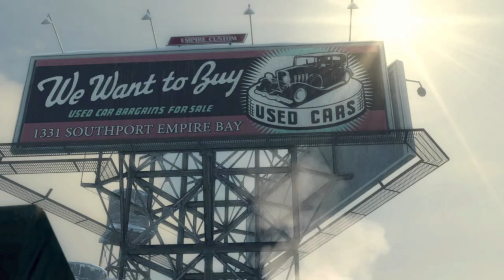Mafia 2 Classic - Intro and Chapter 1 - The Old Country || Gameplay - Walkthrough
Let's Play Mafia 2 Classic Edition. Chapter 1, we see Vito Scaletta telling the story of how and his family came to America from the old country, Sicily, Italy. His father works in the docks for the man who arrange their arrival in the US. Growing up was hard for Vito, with neighborhood and high crime rate. He met his soon to be bestfriend Joe Barbaro. Where he learns the ways of mischief and crime. He got caught stealing from a jewelry store, in the time of war, he was chosen in the military to fight for his country. The OLD COUNTRY of Sicily, Italy.